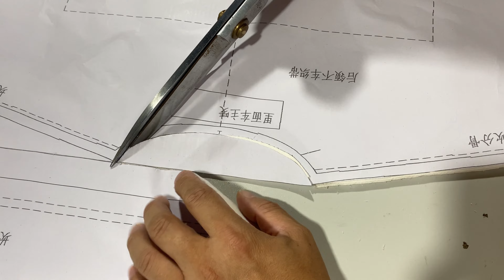Wholesale Yoga Wear Manufacturers,Custom Yoga Pants Tummy Control,Custom Yoga Leggings Bulk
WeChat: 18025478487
Yizhe fashion is the best custom clothing manufacturers for your business
scrubstar women's fashion premium performance yoga scrub pants,
ladies grey sports leggings,
fashion bug yoga pants,
high waist yoga leggings uk,
design custom leggings,
Wholesale Yoga Wear Manufacturers,
yoga pants size chart,
80s yoga pants,
yoga pants gun holster,
yoga pants with pockets bootcut,
high waist yoga pants flare,
yoga pants 10-12,
nike yoga luxe 7/8 leggings in grey,
2 pack yoga pants,
black yoga leggings with pockets,
size 1 yoga pants,
crz yoga pants 7/8,
yoga pants keep sliding down,
yoga pants for men,
9gag yoga pants,
yoga pants gap,
dragon ball z yoga pants,
3 quarter yoga pants,
3/4 yoga pants uk,
1x yoga pants,
2 types of yoga,
2 piece yoga set,
h&m mens yoga pants,
lululemon size 6 yoga pants,
yoga pants with pockets cotton,
j crew yoga pants,
3/4 yoga pants,
women's balance collection weekend dry wik capri yoga leggings,
5 below yoga pants,
7/8 yoga pants with pockets,
3/4 yoga pants with pockets,